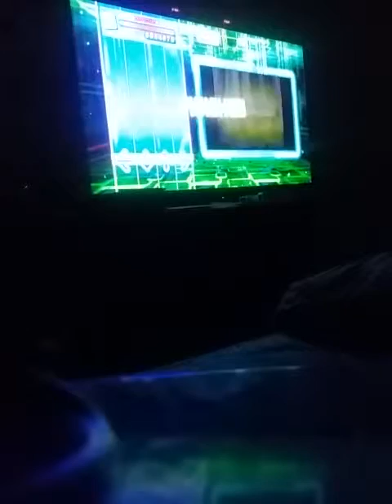XLev450X's DDR II - Valkyrie dimension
Are you fucking happy now StormTaker21? -_-
Speed: 1.5x
Arrows: Note
Scroll: Reverse
Jumps: Off
Difficulty: Difficult
Grade: A
Best Grade: A